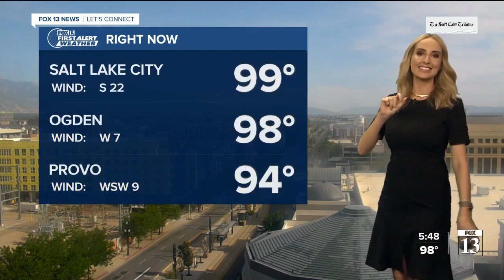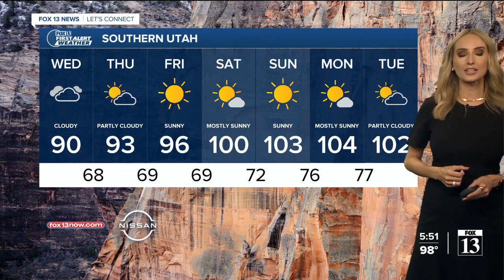Tuesday night weather forecast (6/22)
Meteorologist Allison Croghan